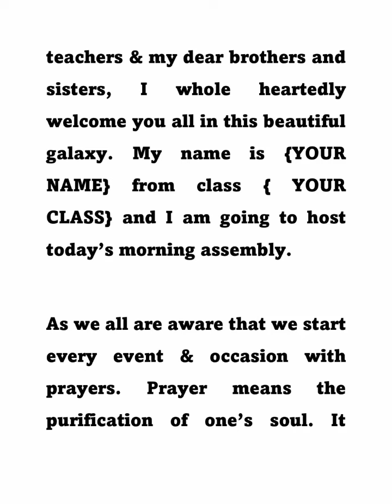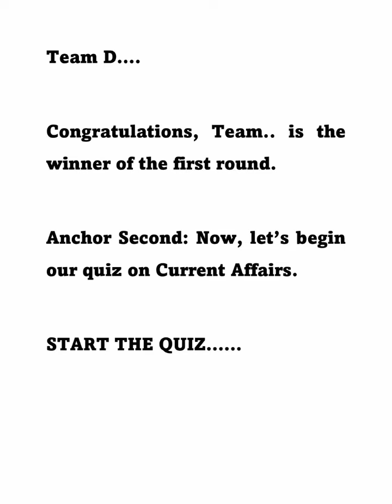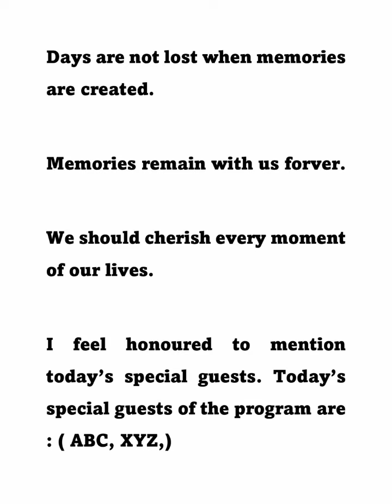School Assembly Anchoring Script - 2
The day at any school begins with a morning school assembly. All students assemble at the ground or assembly hall and begin their day with a prayer. This is followed by the morning exercise, news reading, thought of the day, speech, etc. The flow of an assembly program is usually planned by school authorities and can vary from one school to another.